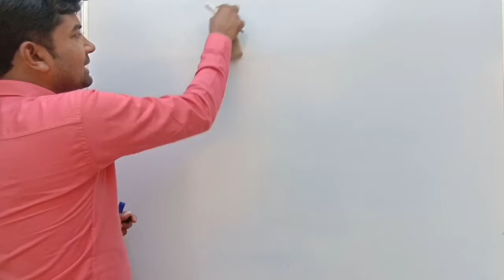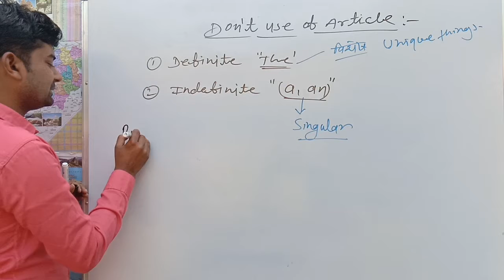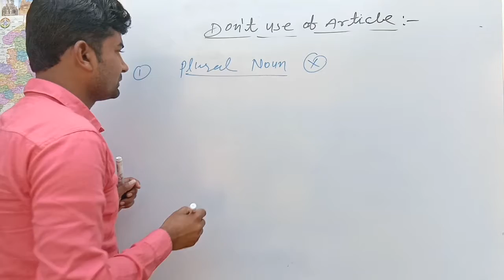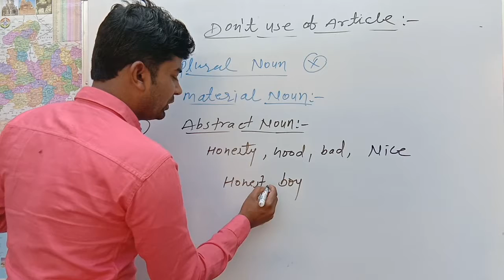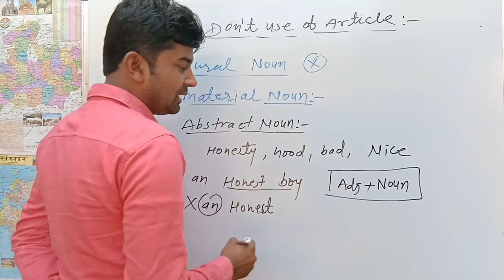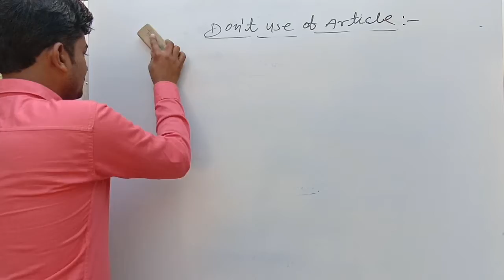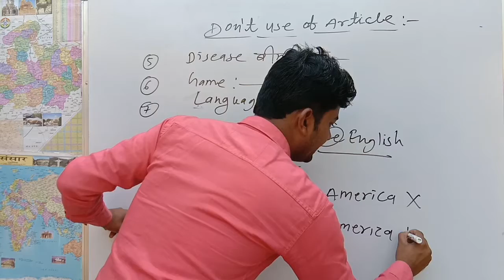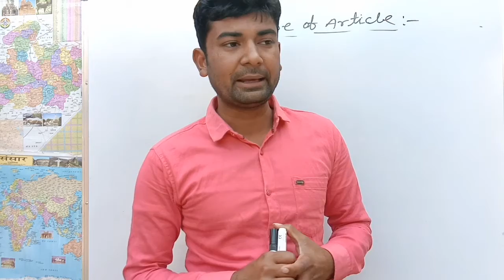Don't Use of articles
Spoken English, Don't Use of articles Vinodclasses Vinodyadav sir